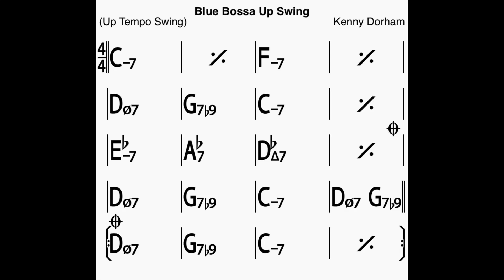Blue Bossa UP SWING! Bass Line Play Along Backing Track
A Kenny Dorham composition!
In C minor, 20 chorus, 240 bpm.

ThankYou!